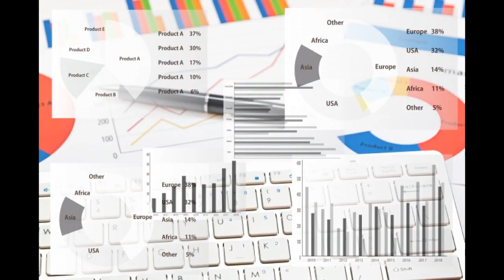中学受験 偏差値アップのコツ教えます！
好評の算数を得意にする方法シリーズです。
今回は公開模試の作法です。

以前にアップした「公開模試必勝法　算数編」の基礎編にあたるものです。ぜひ、併せて「公開模試必勝法　算数編」もご覧ください。

1972年、東京都生まれ。学生時代から塾講師として中学受験指導に携わり、大学卒業後は塾業界に就職。2018年、関東圏の拠点教室である現在の教室へ室長として就任。保護者や生徒に対するきめ細かいコミュニケーションを重視した教室運営を行うことにより、2019年春の入試で御三家総数をはじめ、開成、雙葉、早稲田、渋幕の合格数は、関東圏にある同塾41校舎の中でNo.1の実績を誇る。ブログでも独自の学習指導法を公開している。保護者はもちろん、塾関係者からもそのノウハウに注目が集まっている。趣味は筋トレとYouTubeの動画投稿。